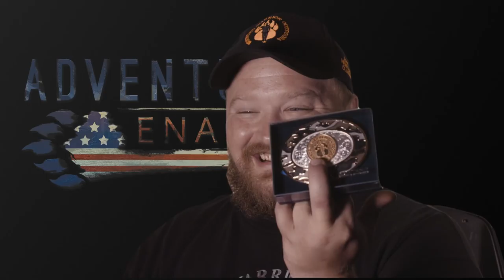Adventures Enabled: Pilot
Introducing the premiere episode of Adventures Enabled.
Adventures Enabled is an online series that takes America’s Wounded Warriors on expeditions across North America to experience the profound healing power of nature. The warriors are US military men and women from all wars that have been injured in combat, and these are their stories.

Returning home from the battlefield is often the beginning of an all-new war that is taking an average of 22 lives a day. In an effort to put a stop to this, Wounded Warrior Outdoors – a 100% volunteer not-for-profit organization – is bringing together the warrior community and enabling them to rebuild themselves and forge a new life.